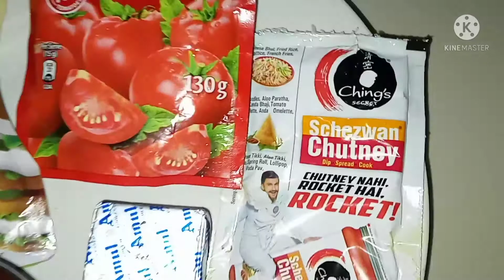5 minutes me banae yummy 😋 🍕 pizza 🍕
5 minutes me banae yummy pizza
veg pizza
tava pizza
ghar par banae vegetable tava pizza
5 minutes me banae pizza